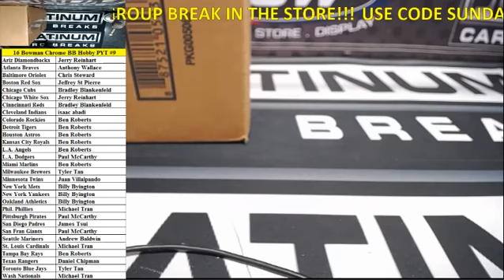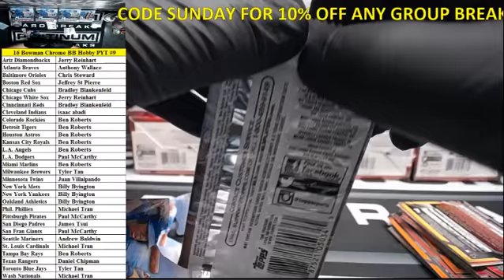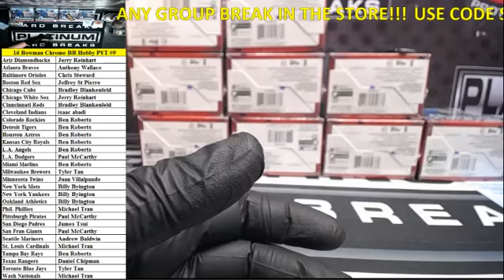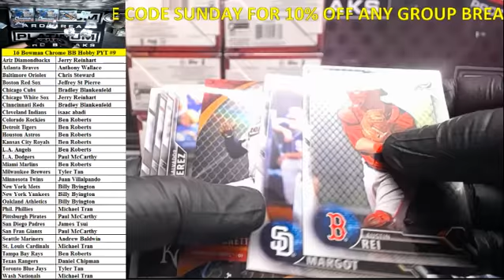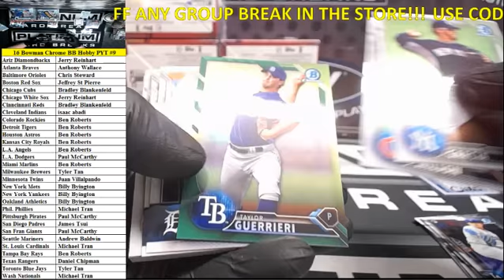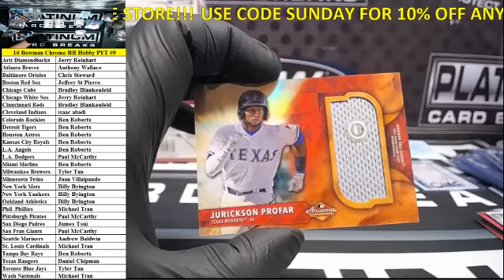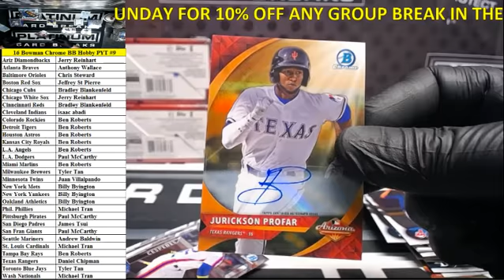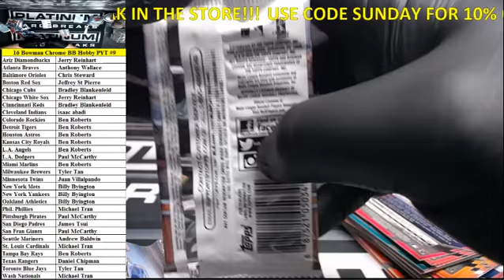2016 Bowman Chrome Baseball HOBBY Full Case PYT #9